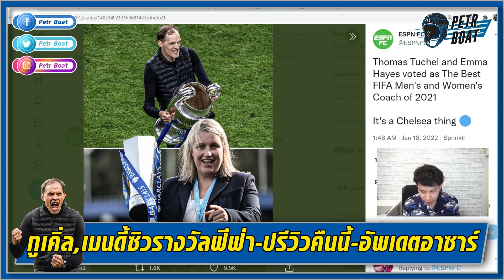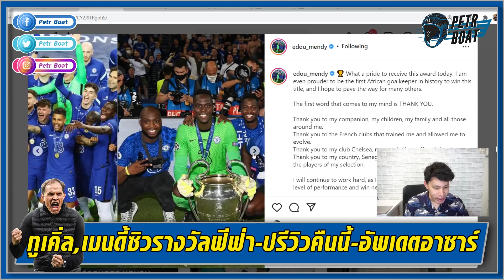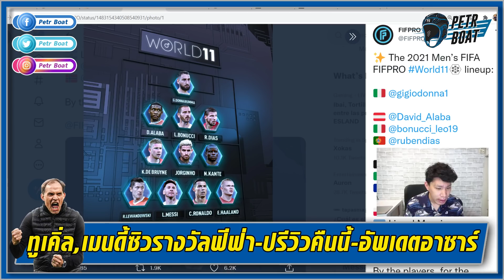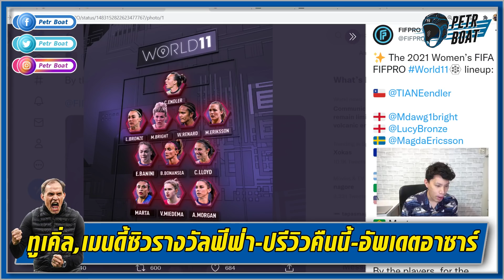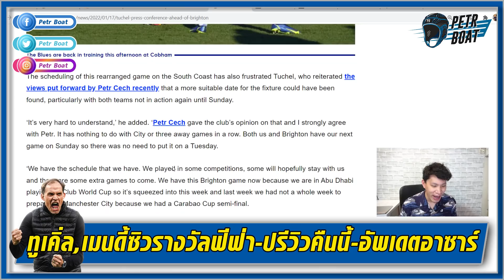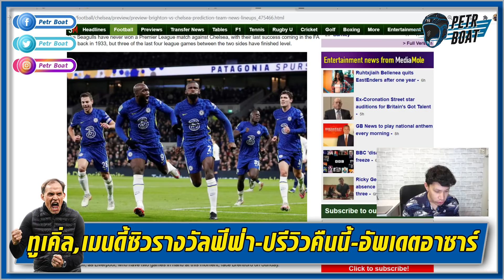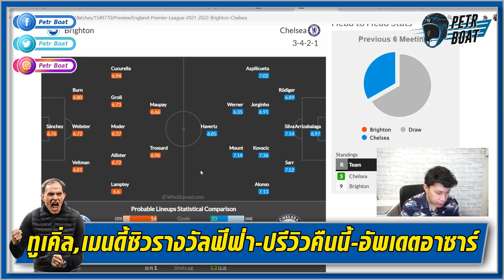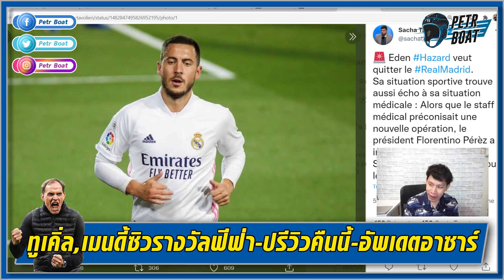ทูเคิ่ล,เมนดี้สุดเจ๋งซิวรางวัลฟีฟ่า-ปรีวิวคืนนี้-อัพเดตอาซาร์ | สรุปข่าวเชลซี 18.01.65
JIB สั่งปุ๊บ ส่งปั๊บ ที่สุดของอุปกรณ์ IT